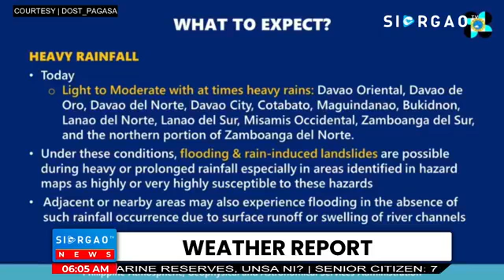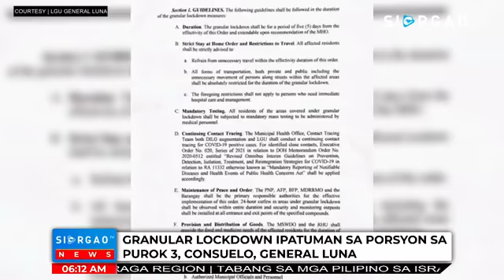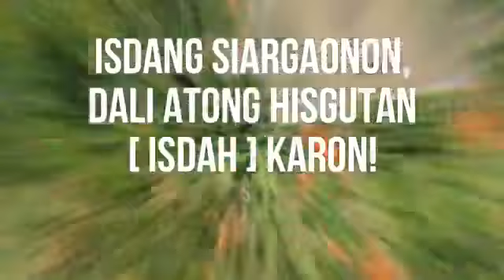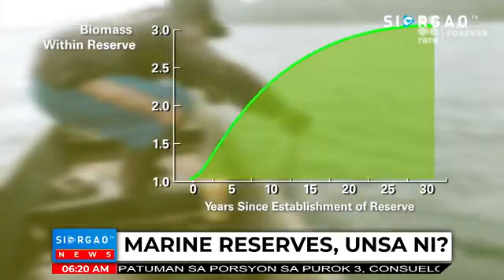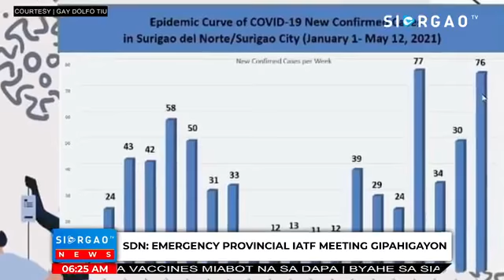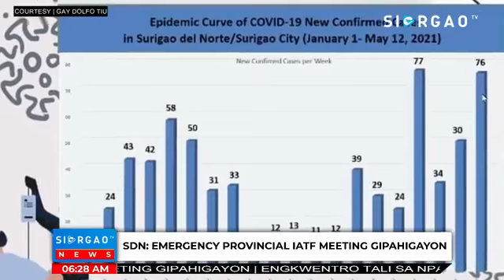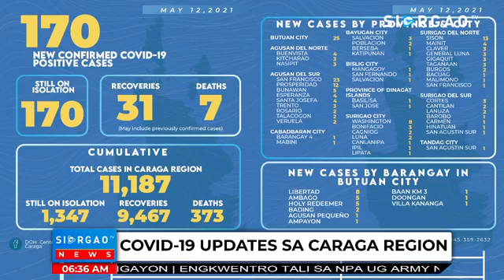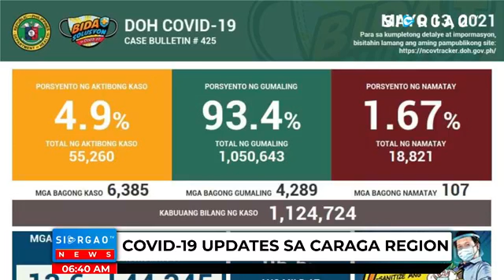GRANULAR LOCKDOWN IPATUMAN SA PORSYON SA PUROK 3, BRGY. CONSUELO, GENERAL LUNA, SIARGAO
THE DAILY NEWS OF SIARGAOTV THROUGH LIVESTREAMING FROM MONDAY TO SATURDAY 6 IN THE MORNING
NEWS TIMELINE
02:02 - WEATHER REPORT
07:18 - BYAHE SA SIARGAO SUSPENDIDO KAGAHAPONG ADLAWA APAN KARON LIFTED NA
09:27 - CLEANUP DRIVE SA PONEAS LAKE UG KANGKANGON ISLAND GIHIMO SA SAN BENITO TOURISM OFFICE
10:29 - ASTRAZENECA VACCINES MIABOT NA SA DAPA
11:34 - GRANULAR LOCKDOWN IPATUMAN SA PORSYON SA PUROK 3, BRGY. CONSUELO, GENERAL LUNA, SIARGAO
14:38 - [ISDAH] KNOW MORE ABOUT THE MANAGED ACCESS AREAS AND RESERVES STRATEGY
23:12 - SENIOR CITIZEN: 71 OUT OF 84 NABAKUNAHAN NA SA STA MONICA
24:14 - SDN: EMERGENCY PROVINCIAL IATF MEETING GIPAHIGAYON
30:11 - ENGKWENTRO TALI SA NPA UG ARMY NAHITABO SA MOTORPOL, TUBOD, SDN
33:51 - KANHING DINAGAT ISLAND CONGRESSMAN RUBEN ECLEO JR. MIHALIN NA SA KALIBUTAN
35:27 - COVID-19 UPDATES SA CARAGA REGION
37:19 - TABANG SA MGA PILIPINO SA ISRAEL GISIGURO
39:21 - COVID-19 UPDATES SA PILIPINAS